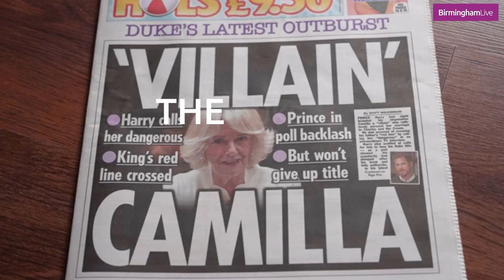Prince Harry's publisher claims 'Spare' book is fastest selling non-fiction of all time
Prince Harry's memoir publisher said the Duke's book was the fastest-selling non-fiction book of all time.